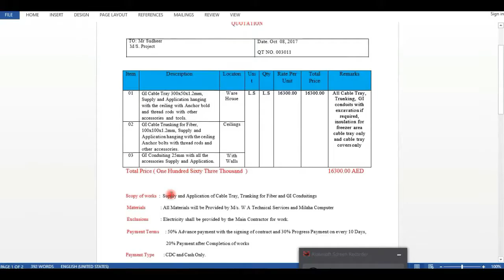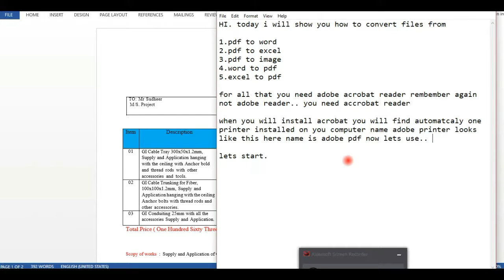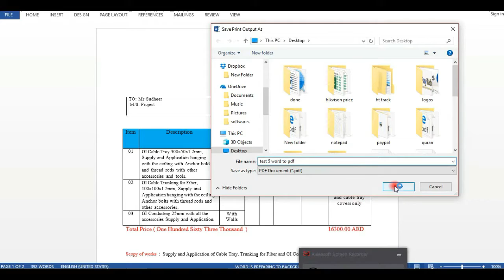Convert Word to PDF Documents | DOC to PDF | docx to pdf linux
How to convert Word to PDF online: · To begin, drag and drop your DOC or DOCX file in the Word to PDF converter. · The conversion to PDF should take place right ..
 Next to "Save as type:", select "PDF (*.pdf)". Then name your file and pay attention to where you are saving it. When you are done, click "Save".
This online document converter allows you to convert your files from DOCX to PDF in high quality. We support a lot of different file formats like PDF, DOCX, PPTX ...
Word to PDF Converter. Convert DOCX to PDF to PDF files online using CloudConvert! Thanks to our advanced conversion technology the quality of the output ...
Do you want to convert a DOCX file to a PDF file ? Don't download software - use Zamzar to convert it for free online. Click to convert your DOCX file now.

docx to pdf converter software
best word to pdf converter
how to convert docx to pdf in word

docx to pdf converter online
docx to pdf converter download
docx to pdf converter apk
docx file to pdf converter online
docx (word) to pdf converter
docx to pdf converter free

Convert Word to PDF. Documents DOC to PDF
Convert Word to PDF
microsoft word to pdf
adobe acrobat editor
adobe acrobat pro
pdf converter mac
pdf converter docx